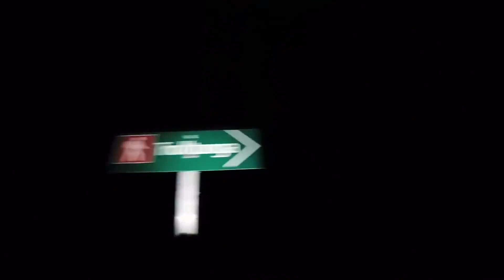Hiking Trolltunga After Dark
The Making Of "Norway By Dance" Episode 1.

Locations
- Hardanger
- Trolltunga
- Hardangerfjord
- Bergen

Videographer: @EdwinHaddadian & @Warner-Nickerson
Dancer: Daniel Grindeland

Project explanation:
Almost two years ago i decided to create a slightly different video about Norway. We wanted to include the country's different seasons and highlight its cultural diversity combined with my craft.

Footage filmed with
- Canon 80D
- Mavic Pro 2
- Sony a6500

A big thanks to everyone involved!
- Process Films
- Torp Upgrades
- Heimen Husfliden
- Solofondet
- Øygarden Kommune
- Ullensvang Kommune
- Eidfjord Kommune